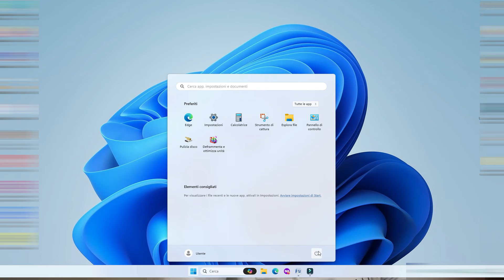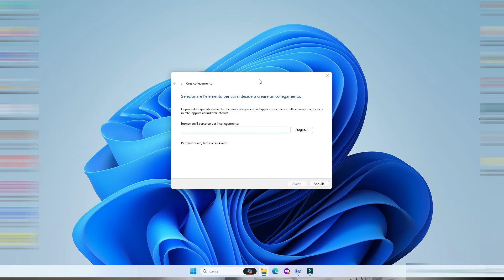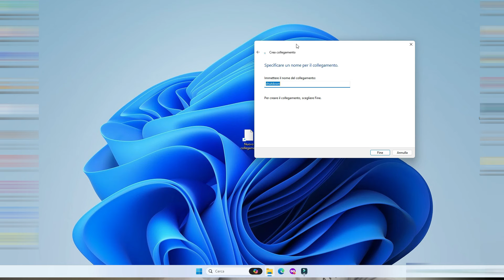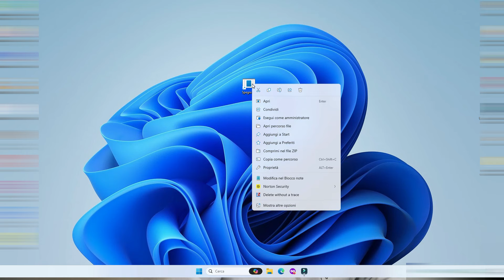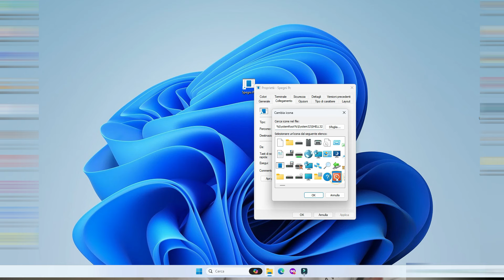Creare SCORCIATOIA per SPEGNERE IL PC. Sub Ita-Eng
In questo video vedremo come si crea un bottone sul desktop per spegnere immediatamente il pc.